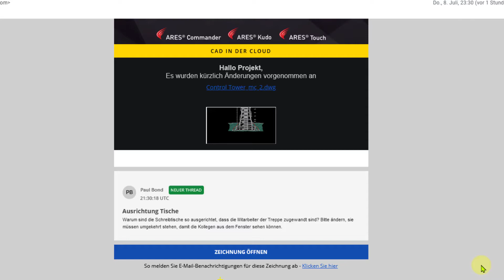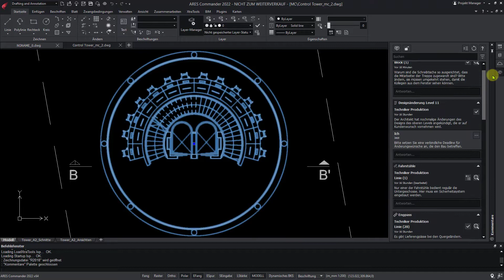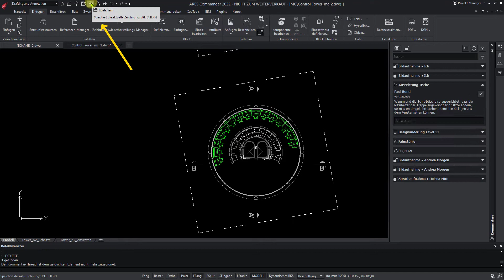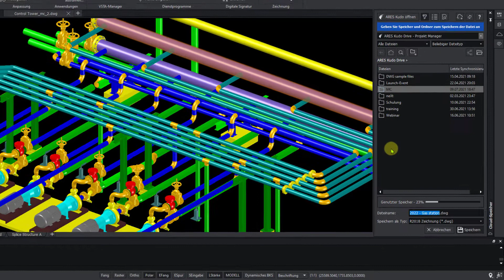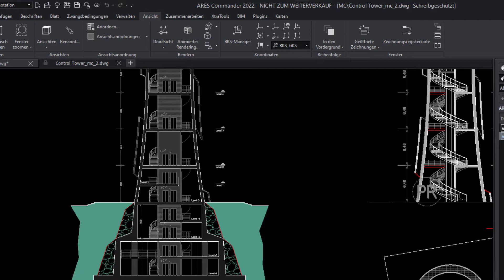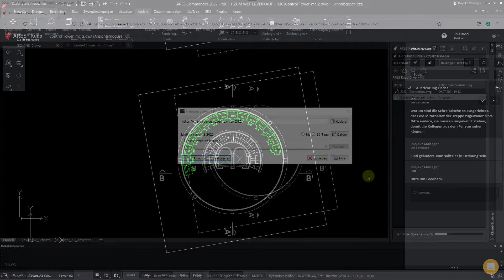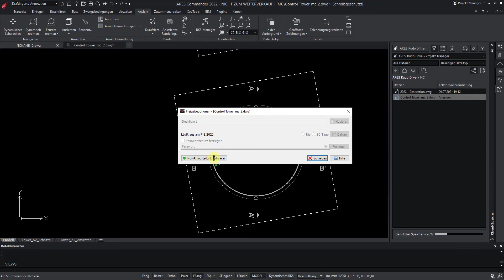DWG CAD Software | ARES Trinity-Funktionen für die Zusammenarbeit in ARES Commander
- In diesem Video sehen wir, wie Trinity-Funktionen wie Benachrichtigungen, Kommentare und Markierungen, die Cloud-Speicherpalette, der Versionsverlauf und Nur-Ansicht-Links ARES Commander-Anwendern moderne Kollaborationswerkzeuge an die Hand geben, die ermöglichen effektiver mit anderen Anwendern, Kollegen und Kunden zusammenzuarbeiten – und letztlich die Zeit zur Marktreife zu verkürzen.

ARES Commander ist viel mehr als nur eine kostengünstige CAD-Anwendung für die DWG-Bearbeitung. Mit intelligenten Produktivitätsfunktionen und einem einzigartigen Konzept hebt ARES Commander Ihre Produktivität auf die nächste Stufe: The ARES Trinity of CAD™. Die ARES Trinity of CAD Software kombiniert das Beste, was jede Plattform zu bieten hat: Desktop, Mobile und Cloud werden zu einer einzigartigen Benutzererfahrung, die hohe Synergien über alle Ihre Geräte hinweg erzeugt.

0:00 Trintiy-Funktionen
0:26 Kommentare und Markups
1:27 Bsp. Sprachnachricht
1:38 Bsp. Bilder-Markup
2:18 an aktueller DWG arbeiten
2:55 DWGs in Cloud speichern
3:23 Benachrichtigungen
3:57 schreibgeschützte DWGs
4:13 Zugriff auf Versionsverlauf
4:35 Versionsvergleich
5:16 Bsp. View-Only-Link
6:03 CAD-Funktionen wie in AutoCAD